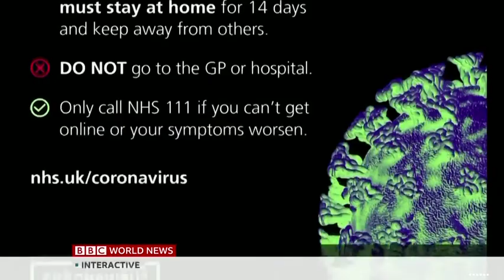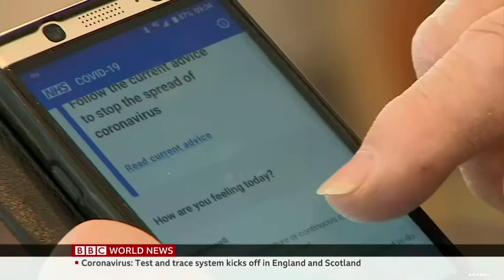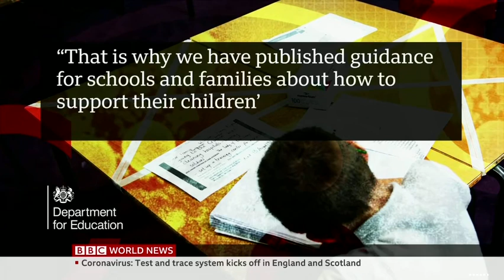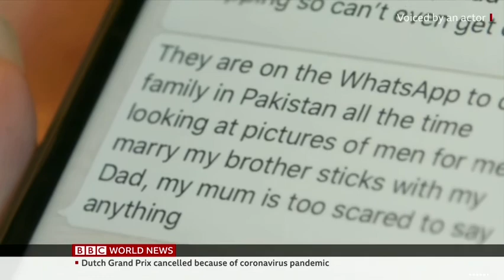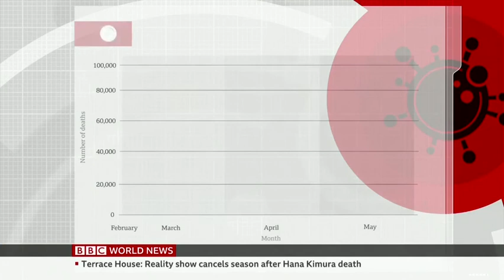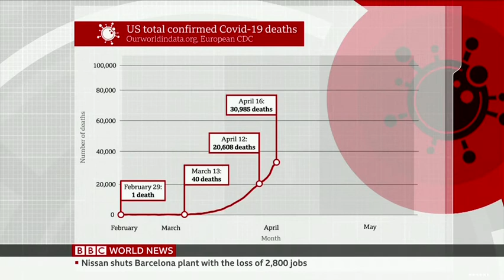BBC World News on Coronavirus Updates and World Situation (28th/5/20)